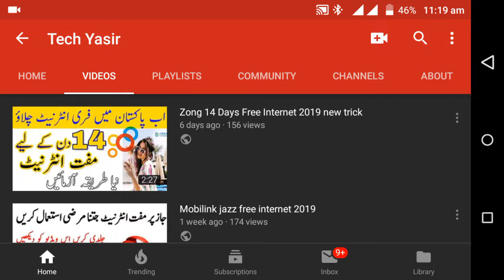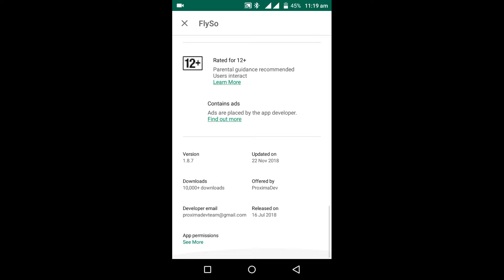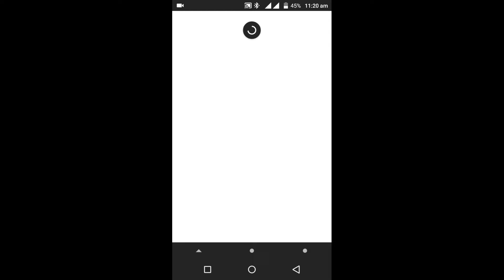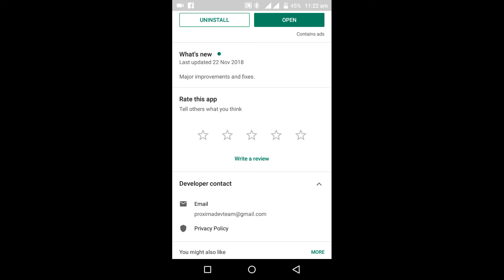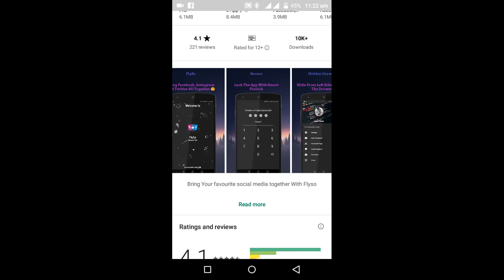New Amazing 2019 Application You Should Try